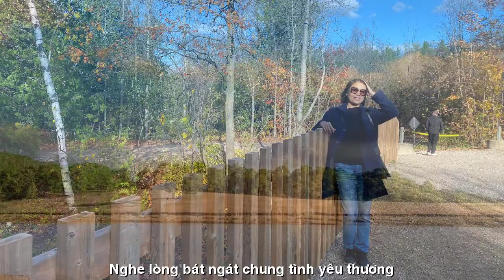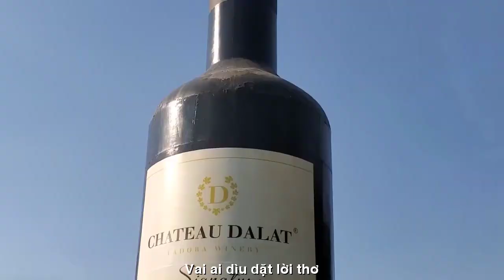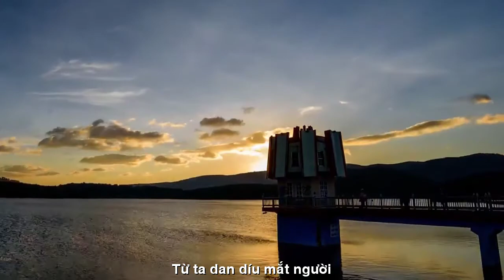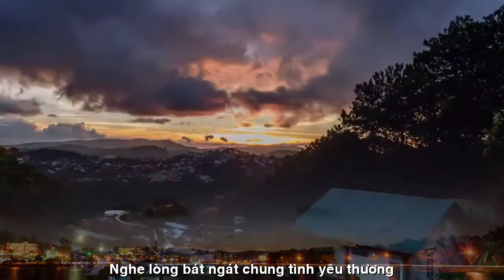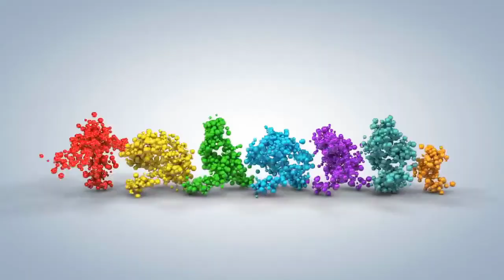[FULL HD]GIAI ĐIỆU TÌNH KHÚC XANH PHI NHUNG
TÁC PHẨM:TÌNH XANH BIẾC MỘNG
THƠ:THẠCH THẢO
SÁNG TÁC:NS QUANG DAU
BEAT MELODIE

TÌNH XANH BIẾC MỘNG
Từ ta dan díu mắt người
Thấy đời nhan sắc. Mấy trời lung linh.
Ngàn hoa cỏ lá thêm xinh
Nghe lòng bát ngát, chung tình yêu thương.
Cám ơn thế giới tràn hương
Cho em nương náu mười phương dại khờ.
Vai ai dìu dặt lời thơ
Ru êm tình ngủ suốt bờ trăng sao.
Ơi người tất tả vì nhau
Ngại chi bão tố lao xao rập rình.
Đêm thơm sóng mắt đa tình
Thuyền em bơi lội. Dung dinh bốn mùa.
Làm sao nói hết cho vừa
Tình xanh biếc mộng. Bến chờ có nhau.